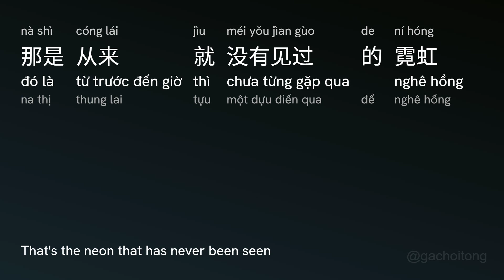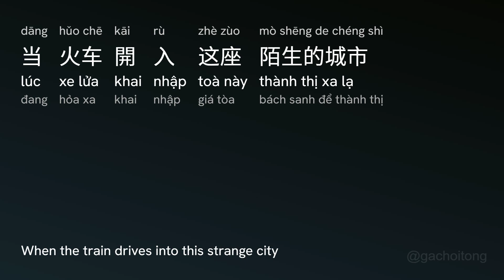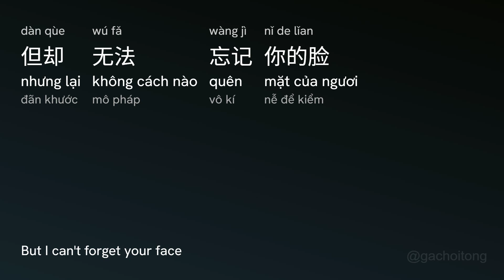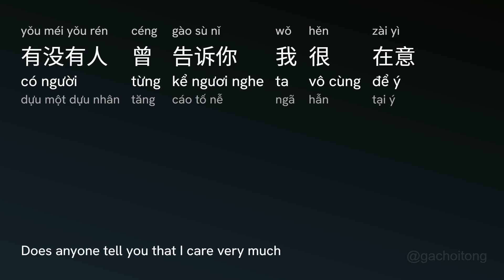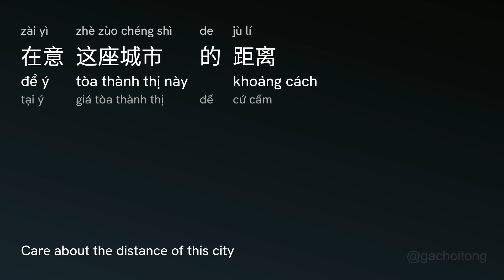有没有人告诉你 Có Người Kể Ngươi Nghe (Yǒu Méi Yǒu Rén Gào Sù Nǐ) - 陈楚生 Chuc Em Ben Nguoi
有没有人告诉你 Có Người Kể Ngươi Nghe (Yǒu Méi Yǒu Rén Gào Sù Nǐ) - 陈楚生 Trần Sở Sanh (Chén Chǔ Shēng) | (Lời Việt: Chuc Em Ben Nguoi)

[00:12.848] 当火车開入这座陌生的城市
[00:18.565] 那是从来就没有见过的霓虹
[00:25.521] 我打開离别时你送我的信件
[00:32.975] 忽然感到无比的思念
[00:41.517] 看不见雪的冬天不夜的城市
[00:48.468] 我听见有人欢呼有人在哭泣
[00:56.491] 早习惯穿梭充满诱惑的黑夜
[01:04.506] 但却无法忘记你的脸
[01:12.166] 有没有人曾告诉你我很爱你
[01:19.642] 有没有人曾在你日记里哭泣
[01:27.258] 有没有人曾告诉你我很在意
[01:34.973] 在意这座城市的距离
[01:43.204] 当火车開入这座陌生的城市
[01:51.994] 那是从来就没有见过的霓虹
[01:55.536] 我打開离别时你送我的信件
[01:56.256] 忽然感到无比的思念
[02:15.856] 看不见雪的冬天不夜的城市
[02:22.224] 早习惯穿梭充满诱惑的黑夜
[02:38.875] 但却无法忘记你的脸
[02:46.880] 有没有人曾告诉你我很爱你
[02:54.334] 有没有人曾在你日记里哭泣
[03:01.852] 有没有人曾告诉你我很在意
[03:10.415] 在意这座城市的距离
[03:19.709] 有没有人曾告诉你我很爱你
[03:24.366] 有没有人曾在你日记里哭泣
[03:32.524] 有没有人曾告诉你我很在意
[03:40.136] 在意这座城市的距离